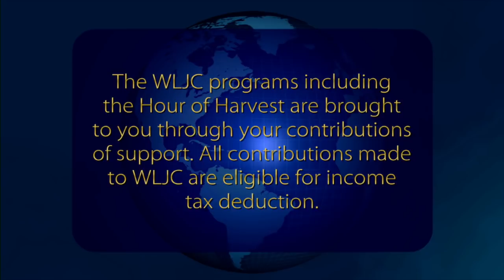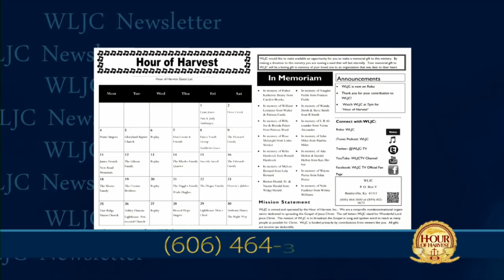WLJC TV Hour of Harvest featuring Name Sake & Reaching out 4 Christ aired June 28th, 2018